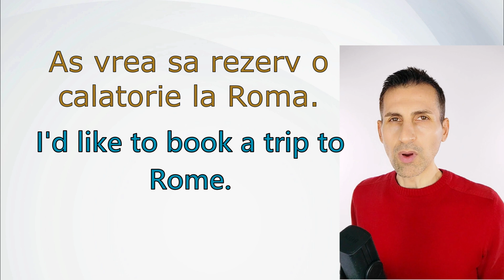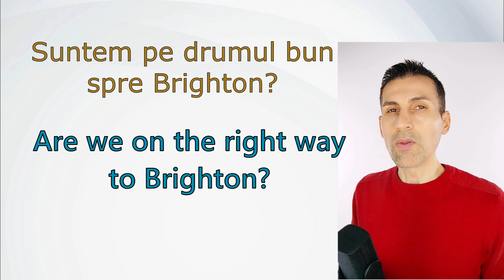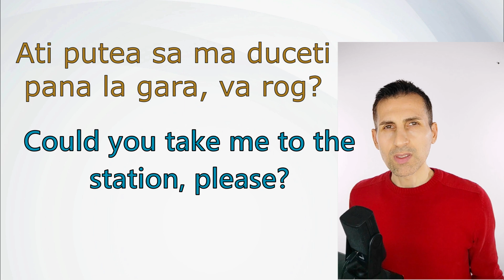Daca STII Aceste Expresii In Engleza Ai Depasit Nivelul Mediu! Propozitii Utile In Conversatie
Cunosti aceste expresii in Engleza pentru nivelul mediu? Invata cuvinte si expresii uzuale, folosite frecvent in limba Engleza de zi cu zi la nivelul mediu!
 Stii ca poti incepe sa vorbesti Engleza si fara sa stii gramatica?
- Daca ai o intrebare, o nelamurire, lasa un comentariu!
- Nu uita sa dai Like si Share daca iti plac lectiile de Engleza!